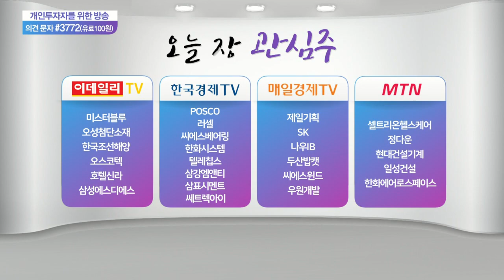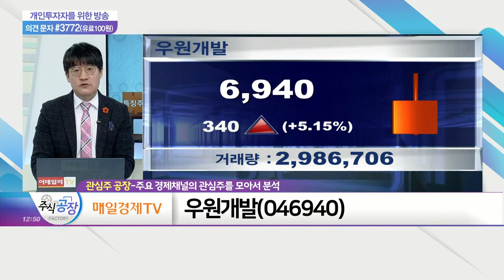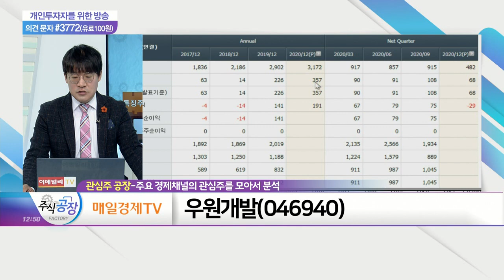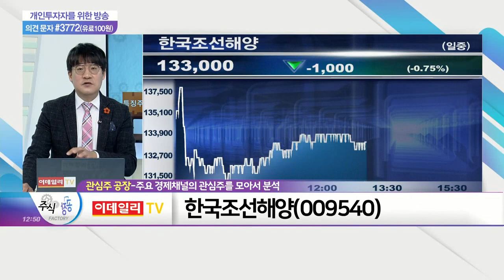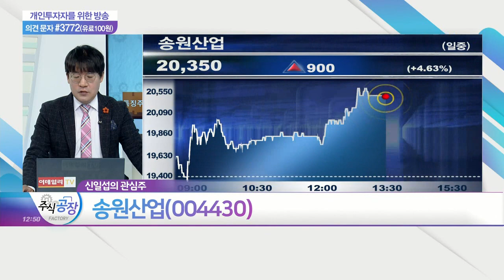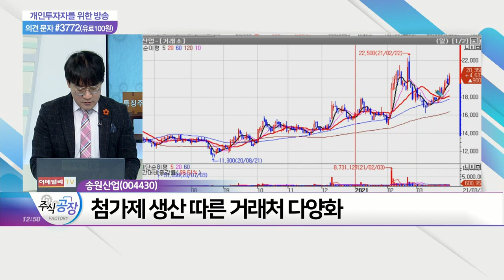우원개발(046940), 한국조선해양(009540), 제일기획(030000), 송원산업(004430)_관심주 공장 (20210330)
우원개발(046940)

- 세계 2위 산화방지제 생산업체
- 폴리머 안정제·알킬페놀·윤활유 첨가제 등 생산
- 전 세계, 2020~23년 가장 많은 석유화학 증설 집중
- 첨가제 생산 따른 거래처 다양화